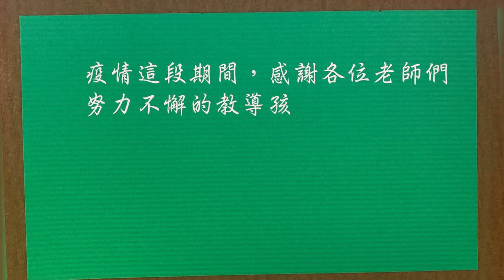教師節企劃手做卡片，老師您辛苦了｜新竹仁 林耕仁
今天是9月28日教師節，阿仁要在此祝福各位老師，教師節快樂！記得阿仁小時候很搗蛋，總是愛在課堂上舉手問好多好多的問題，但老師一直都不厭其煩地回答阿仁，讓阿仁銘記於心。

尤其在疫情期間，停課不停學，老師更是需要處理各種各樣的突發狀況。家長們深深感受到老師的不簡單，真的十分感謝。

因此在這個重要的節日，阿仁動手來做了一個黑板造型的卡片，來感謝老師對莘莘學子的辛苦付出，大家也可以帶著孩子來做做看哦！

💡參考教學：詹詹TV——黑板造型抽拉式卡片

小朋友永遠都有十萬個爲什麽，多虧有教師的這個角色，諄諄教誨解開孩子的迷惑。如果沒有老師的溫柔鼓勵，也不會有今天的我們。您們辛苦了，Happy Teacher’s Day!